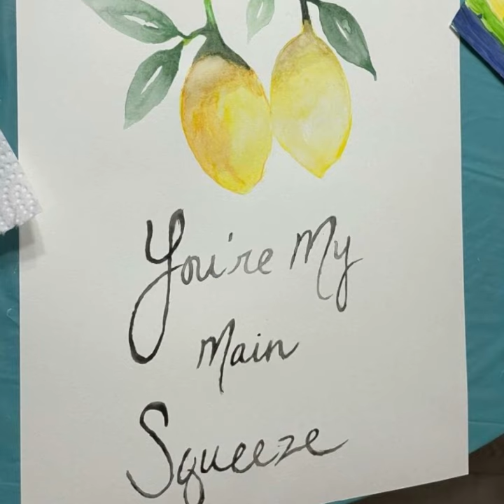Davies Virtual Paint Night 2021